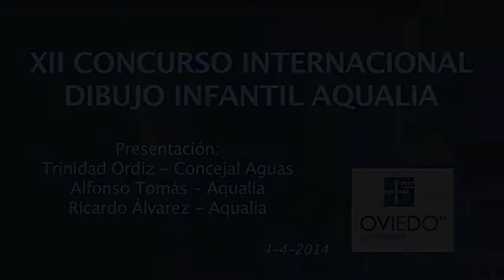Presentación XII Concurso Dibujo Infantil Aqualia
La concejala de Aguas y Saneamiento, Trinidad Ordiz presentó, en dependencias municipales, el XII Concurso Infantil de Aqualia. Lo hizo acompañada del gerente de la entidad, Alfonso Tomás y del responsable de gestión de clientes, Ricardo Álvarez. "Dirigido a niños y niñas que cursen 3º y 4º de Primaria en el municipio, bajo el lema 'Cuéntanos tu aventura para salvar el planeta', el objetivo es reflexionar sobre la importancia de usar el agua de forma responsable y eficaz", subrayó la edil. Las novedades de esta edición, explicó "consisten en eliminar el papel de manera que el certamen se llevará a cabo sobre una plataforma digital y la segunda novedad radica en la pieza creativa. Los niños encontrarán en la web unos elementos de la vida cotidiana con los que montar un collage que sirva de base para preparar un breve relato y un dibujo".